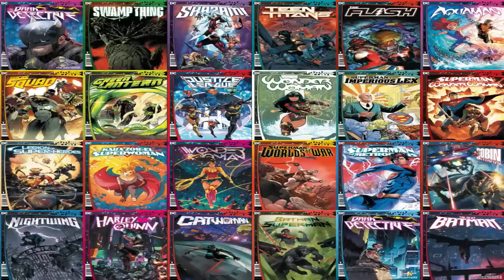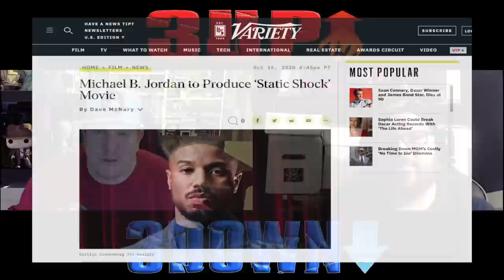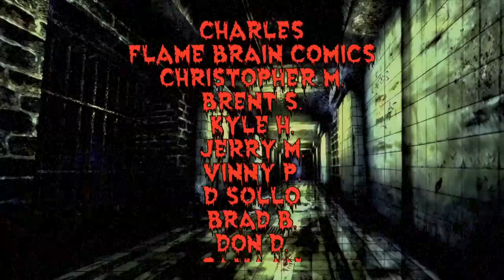Comic Book Market Trends for October 31, 2020